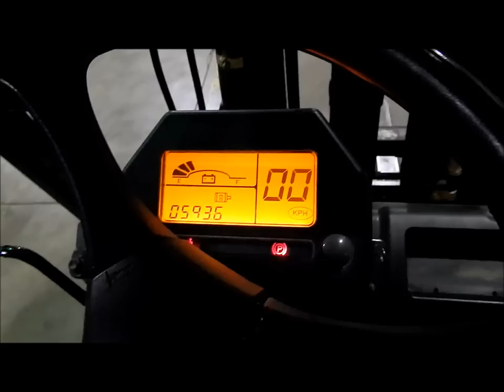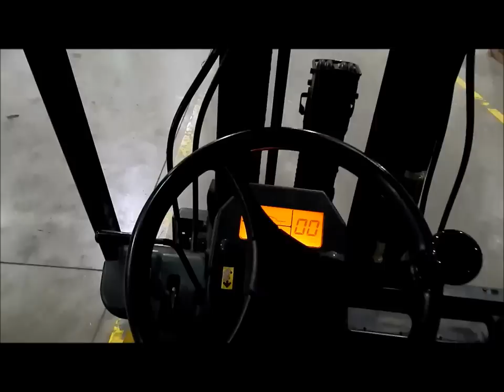Wózek widłowy Caterpillar- Pierwsza jazda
Pierwsza jazda wózkiem widłowym
Zanim zasiądziemy za sterami jakiegokolwiek sprzętu należy zapoznać się z jego obsługą. Z filmu poznasz obecne  funkcje podstawowego wózka widłowego.